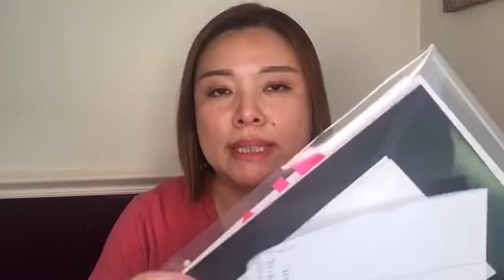極簡生活：家庭事件與文件的極簡整理.家庭整理必學.20181119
我的联络方式：
我的微信號：
evonne027520
我的面书(Facebook)：
Evonne Chen 极简生活和超级正能量
我的Instagram Account :
jyc_evonne